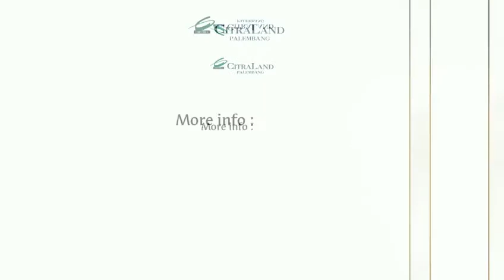PROGRESS RUKO DIAMOND CITRALAND PALEMBANG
CitraLand Palembang memiliki tata kota yang mengintegrasikan pusat bisnis dengan kawasan hunian, sehingga penghuni dapat terhindar dari kemacetan yang menyita waktu.
Komersial area yang berada dalam kawasan CitraLand Palembang. Pilihan tepat bagi anda pemilik bisnis yang sedang naik daun karena memberikan keuntungan bagi anda yang berinvestasi di sini.
Apapun jenis usaha anda, kami menyediakan area komersil yang ditunjang dengan berbagai fasilitas dan dirancang khusus untuk kesuksesan Anda.
Area perkantoran yang dipadukan dengan zona retail strip menjadikan area pusat bisnis dan perkantoran sebuah kawasan yang dinamis dan produktif. Temukan peluang - peluang baru dan pertumbuhan bisnis yang pesat di CitraLand Palembang.
Investasi Cerdas untuk masa depan
Beli sekarang juga !
Stok terbatas!
Informasi dan Pemesanan
Hubungi : JOHAN
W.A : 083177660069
Untuk mendapatkan informasi tentang CitraLand Palembang SUBSRCIBE Channel Youtube ini.